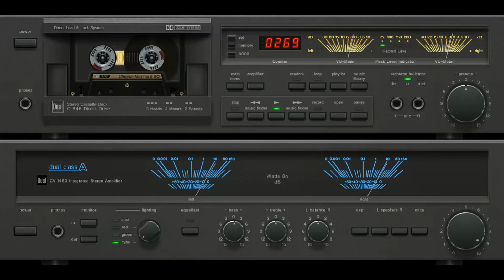Il Raffreddore (Rita Pavone) vs Hapşu (Domates Burun) (Nonna Bella)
Rita Pavone - Il Raffreddore (1968)
Nonna Bella - Hapşu (Domates Burun) (1970)